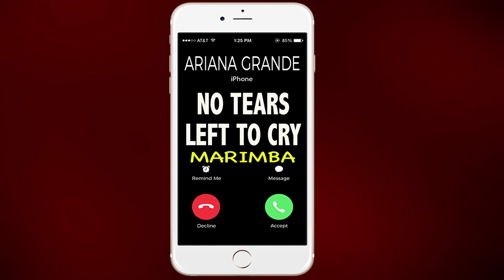Latest iPhone Ringtone - No Tears Left To Cry Marimba Remix Ringtone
Check out this Marimba Remix of latest hit of Ariana Grande's No Tears Left To Cry.

Best iPhone Ringtone of latest hit of Ariana Grande's No Tears Left To Cry for your Android/iPhone!

Ariana Grande No Tears Left To Cry marimba remix
Ariana Grande No Tears Left To Cry instrumental
Ariana Grande No Tears Left To Cry dance
Ariana Grande No Tears Left To Cry live
Ariana Grande No Tears Left To Cry iPhone ringtone
Ariana Grande No Tears Left To Cry clean